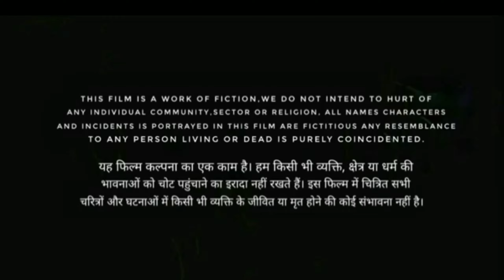Smoking and alcohol is injurious to health